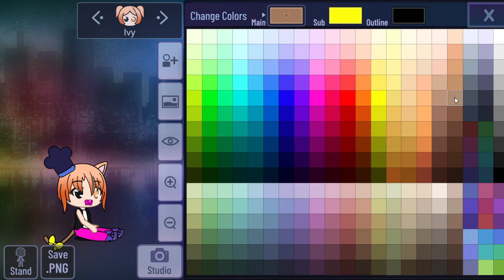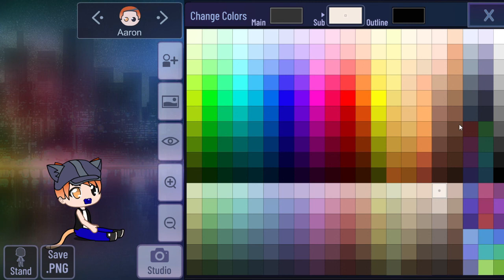How to make Ivy & Aaron | For dare_devil_dazzling